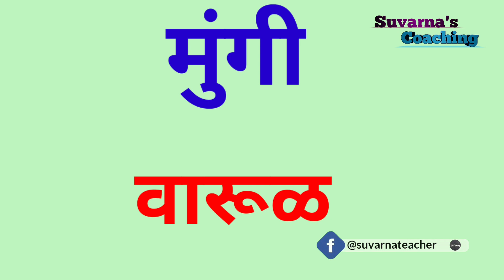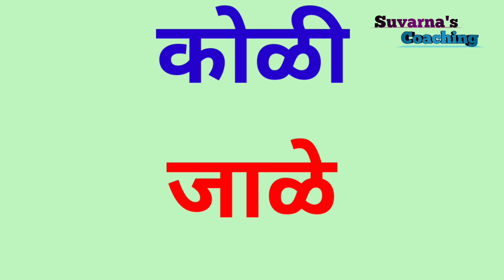प्राणी व त्यांची घरे | Animals homes in marathi | प्राण्यांची निवासस्थाने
या व्हिडिओ मध्ये प्राण्यांची घरे कोणते आणि त्यांना कायम म्हणतात ते सांगितले आहे.

#  प्राण्यांची घरे

1) गाय- गोठा
2) सिंह- गुहा
3) साप- वारूळ
4) माकड- झाड
5) ससा- बिळ
6) उंदीर- बिळ
7)घोडा- तबला
8) हत्ती - अंबरखाना
9) घुबड- ढोली
10) चिमणी - घरटे
11) मेंढी- कोंडवाडा
13) पोपट - पिंजरा